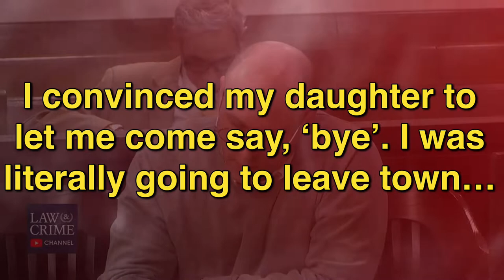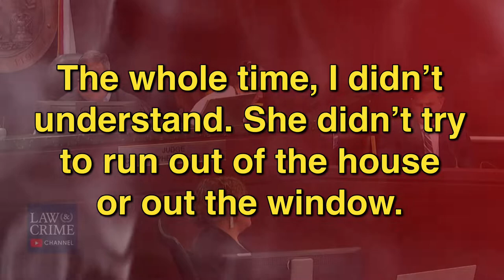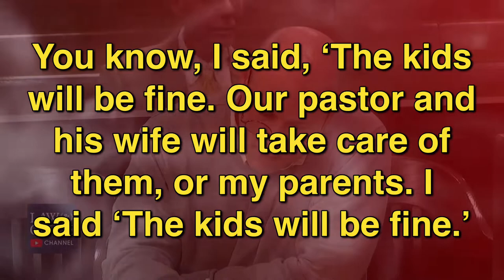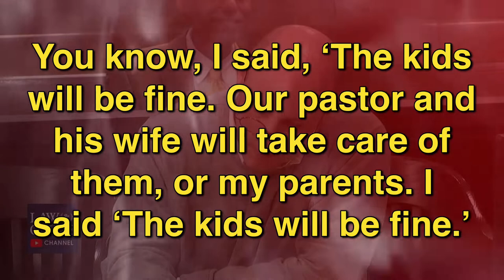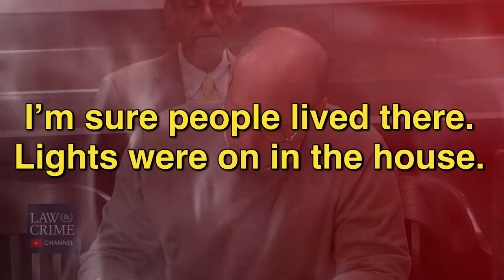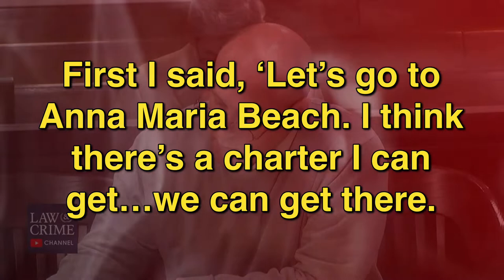A Monster Confesses (55 Hours of Horror) 🔴 Trevor Summers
Trevor Summers subjected his estranged wife, Alisa Mathewson to over two days of terror and torture. As she was rescued by police, Trevor slit his throat in order to “lay down his life” for her. This police interview took place in the hospital after doctors and nurses patched him up.